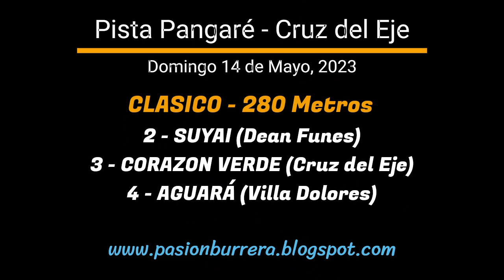AGUARA: PISTA PANGARE - CRUZ DEL EJE, CBA (14-05-2023)